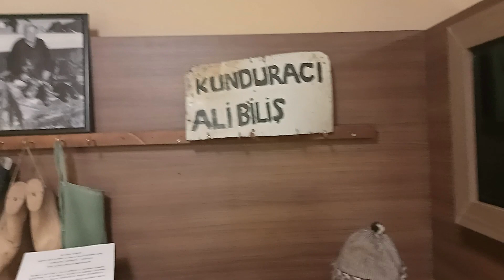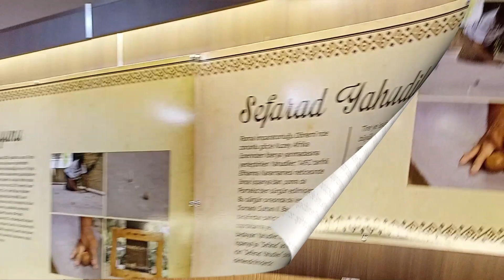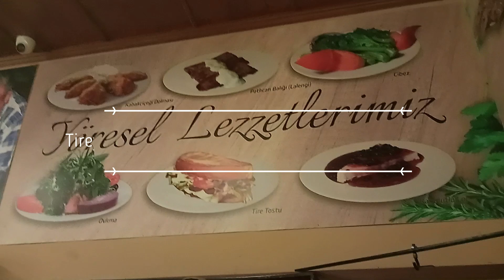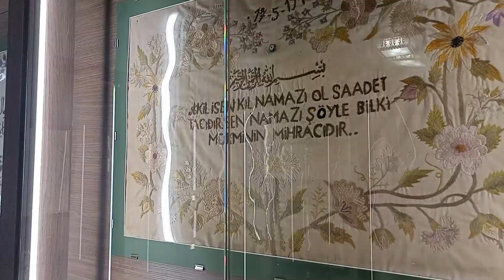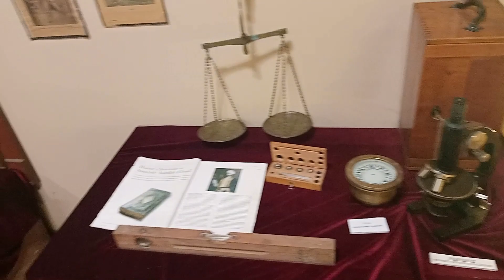İzmir Tire Kent Müzesi Gezi